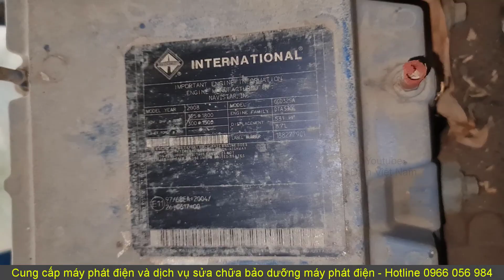Bụi bẩn che hết thông số